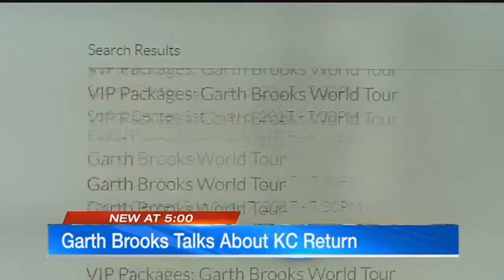One-On-One: Garth Brooks talks about Kansas City return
Country superstar Garth Brooks already sold out five shows at the Sprint Center, and this Friday, more tickets go on sale for a sixth show.